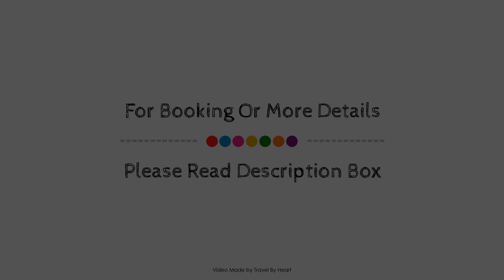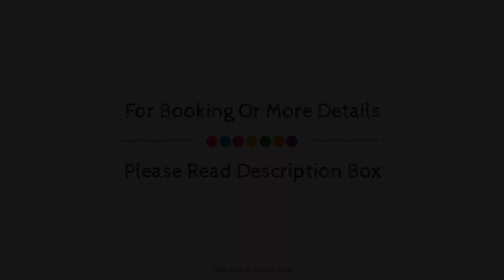Silken Puerta Valencia Hotel, València, Spain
About Property:
Ideally located in the prime touristic area of Camins al Grau, Silken Puerta Valencia Hotel promises a relaxing and wonderful visit. The hotel offers guests a range of services and amenities designed to provide comfort and convenience. Free Wi-Fi in all rooms, facilities for disabled guests, Wi-Fi in public areas, car park, room service are just some of the facilities on offer. Each guestroom is elegantly furnished and equipped with handy amenities. The hotel offers various recreational opportunities. For reliable service and professional staff, Silken Puerta Valencia Hotel caters to your needs.
Searching For
1. Silken Puerta Valencia Hotel - València
2. Silken Puerta Valencia Hotel - València Virtual Tour
3. Silken Puerta Valencia Hotel - València Rooms
4. Silken Puerta Valencia Hotel - València Amenities
5. Silken Puerta Valencia Hotel - València Videos
6. Silken Puerta Valencia Hotel - València Offers
7. Silken Puerta Valencia Hotel - València Deals
Audio Credit:
Track Title: Blank Slate
Artist: VYEN